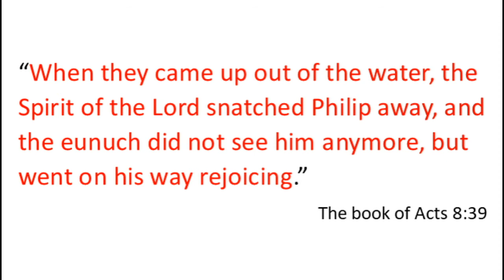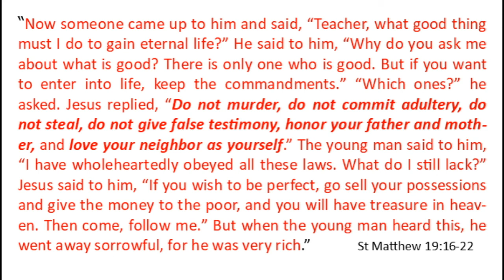Met up with Jesus and left Sad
It sounds like impossible that a person meets Jesus and goes away sorrowful.
People had personal encounters with Jesus, were transformed and ended up with a joyous, happy life.
This is an educational attempt to bring varied components together, touching on recent affairs, Judaism, Christianity and Islam. Produced by AM Daniel, MENA and European from Ex-Muslim foreground.
I write every episode in the spirit of prayer and consideration. My prime mission is to encourage Christians to gain a better understanding; ‘edification awareness and apologetic’, not ashamed of exalting the Living, Loving and Regenerating Triune God, regarding the Holy Scriptures. Having a multi-ethnicity and multi-religiosity background, make delving into Quran and Islam next to nature. Besides, as an Arabic speaking Christian, my faith is constantly under attacks. Hence, I sense the necessity to consider some apologetic and to question the aggressors’ faith and tradition.
“Every word has an ear. Perhaps your ear is not for my words. So, do not accuse me of ambiguity.”
Vineyard by the trail - Mikhail Naimy